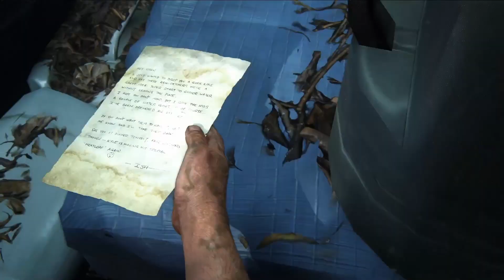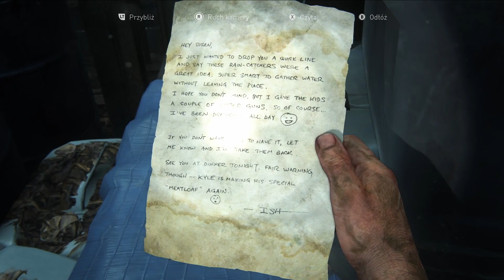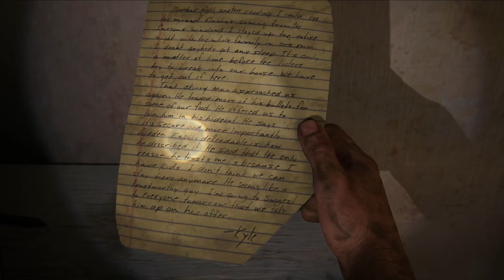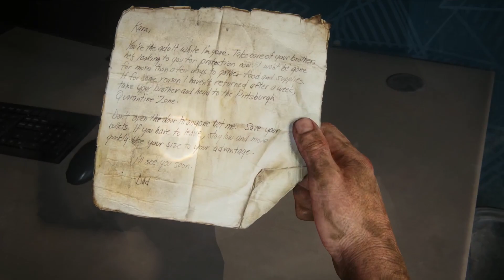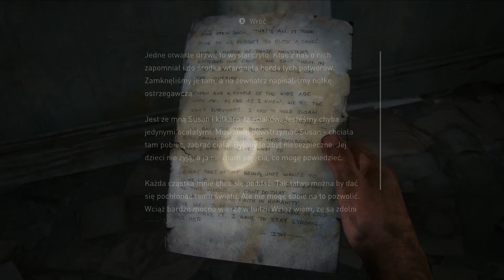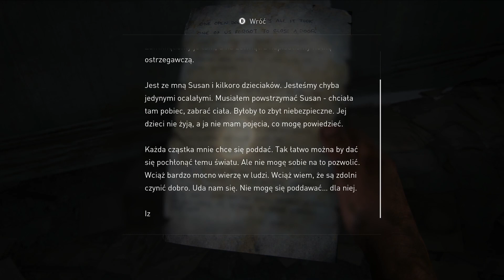The Last of Us Part I - gameplay PL - #18 Szlakiem przez kanały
Dzień Dobry, cześć, witajcie. Zapraszam do oglądania gameplayu wydanej w 2013 roku gry The Last of Us Part I ale dokładnie wersja, w którą gram została odświeżona w 2022 roku. Jest to port na PC przez co, gra ładnie wygląda ale za to gorzej działa heh. Kiedyś grałem w TLoU na PS3 i PS4PRO ale to było daaaaawno temu. Może 2017? Nie pamiętam dokładnie, ale wydanie tej gry na PC z lepszą grafiką, to jest dobry czas, żeby sobie ją przypomnieć oraz pokazać wam tą historię, ponieważ jest ona tego warta.

Wyruszyliśmy przez kanały, ciemne i niebezpieczne. Po szybkiej ucieczce znaleźliśmy się w małym osiedlu domków.

Zapraszam również na FB i tiktoka gdzie znajdziecie info nt. nowych filmów na kanale czy postów ze zdjęciami Miki i Chico.